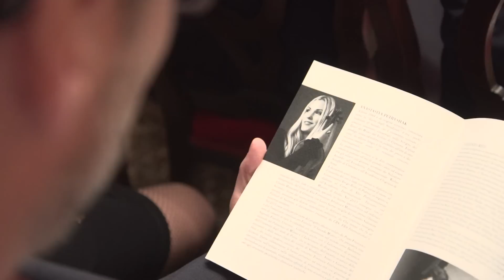Armando Torno intervista la violinista Anastasiya Petryshak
Venezia, Palazzo Pisani Moretta - 23 ottobre 2015
Intervista realizzata dopo il concerto della violinista Anastasiya Petryshak offerto dalla Fondazione Enzo Hruby per festeggiare i dieci anni del Premio H d'oro